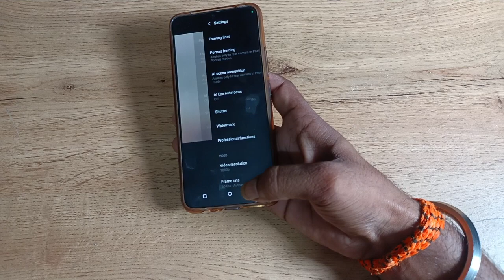How to off Model Number watermark in vivo v25 5g , model watermark kaise off kare